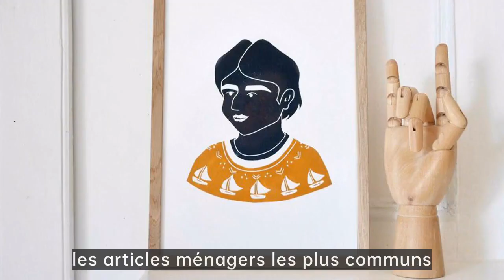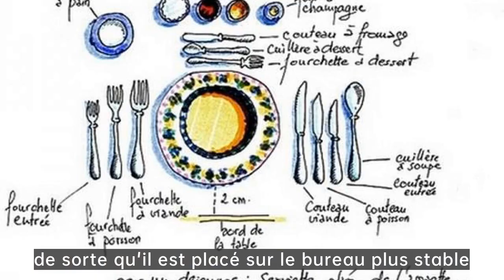prix de l'assiette à steak|Collection privée de vaisselle de grande valeur ! Faites-vous plaisir ...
steak à l'os là gì,assiette à steak,calories de l'assiette à steak

Ron Group：Provise tous les meilleurs articles de table rentables！
Ron Group se spécialise exclusivement dans l'industrie de l'hospitalité.Plus de 10000 produits vous permettent d'économiser jusqu'à 65% des coûts,plus de 75% des produits ont un stock.Chez Ron Group, nous sommes avec vous à chaque étape du processus, en vous fournissant des solutions de bout en bout, y compris la logistique et le contrôle de la qualité.

Si vous aimez cette vidéo, s'il vous plaît souscrire et laisser un pouce en haut et des commentaires！